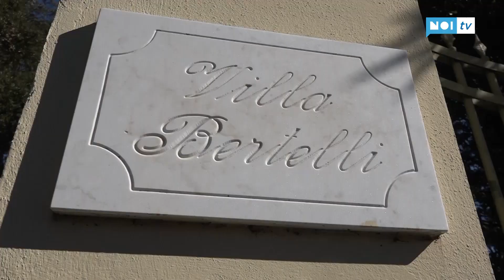Epifania in musica: su Noi Tv il concerto da Villa Bertelli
Speciale concerto di fine festività natalizie a Villa Bertelli: l'appuntamento sarà trasmesso su Noi Tv mercoledì 6 gennaio alle 15.00. Protagonista un trio di giovani talenti, come il tenore Vladimir Reutov, il soprano Francesca Maionchi e il baritono Michelangelo Ferri in un mix fra le più belle arie liriche italiane e straniere.